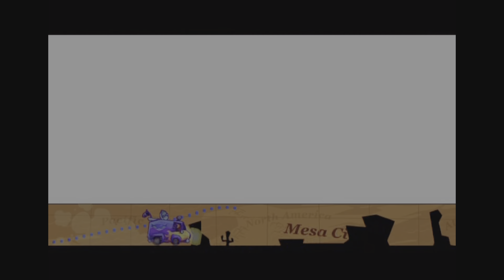Sly Raccoon | Mesa City | Let's Play 05 ( slycooperandthethieviusraccoonus )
Hello all!

Welcome to the channel and to a new video!
Today's game is Sly Raccoon! 🦝
Really excited to continue our journey together with Sly and the gang!

Thank you all for stopping by, hope you enjoy the video and thank you for your stay!